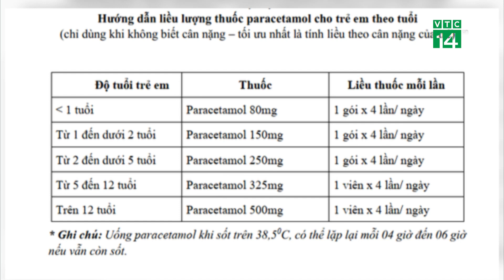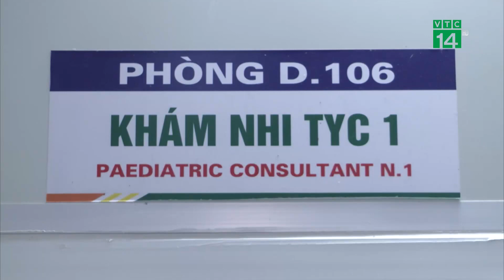Không xông hơi, tự ý dùng Thuốc trị Covid-19 cho Trẻ tại nhà| VTC14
VTC14 | Những ngày qua, số ca F0 là trẻ em gia tăng đột biến, do đó, nhiều gia đình lúng túng, áp dụng nhiều biện pháp chăm sóc như với người lớn. Tuy nhiên, Bộ Y tế vừa ban hành hướng dẫn mới nhất về chăm sóc trẻ mắc COVID-19 tại nhà, trong đó lưu ý người chăm sóc không tự ý xông cho trẻ, không dùng thuốc kháng virus, kháng sinh, kháng viêm...